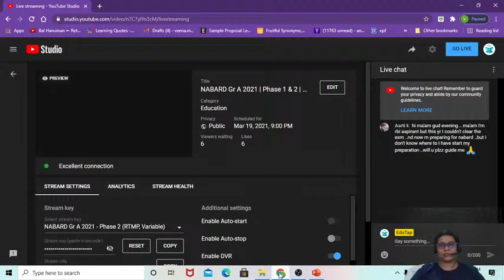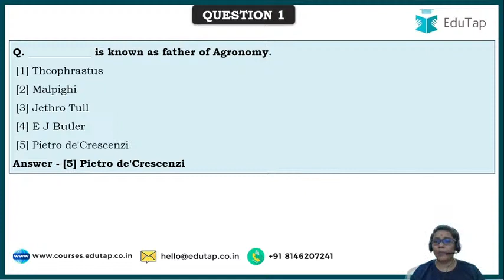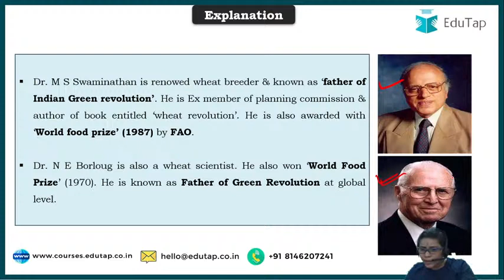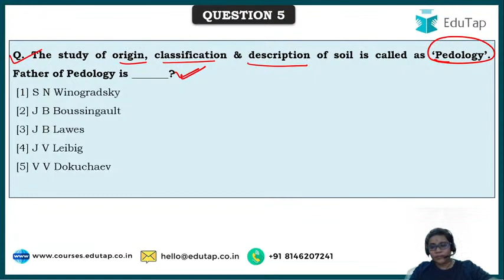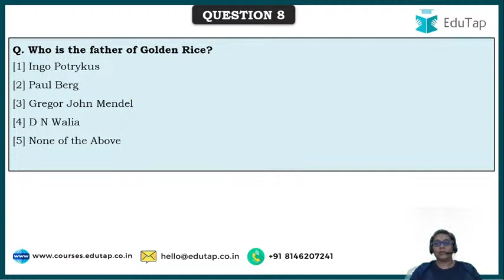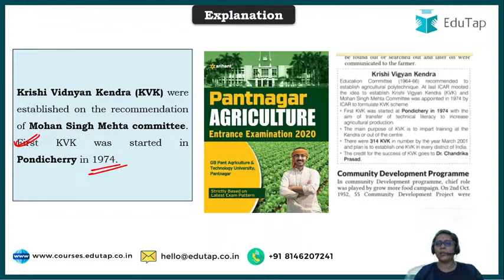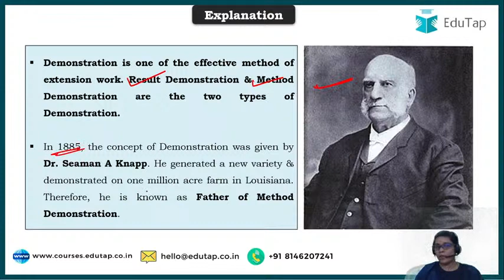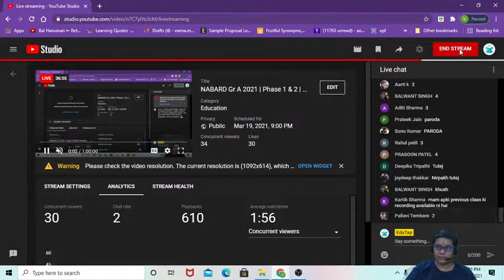NABARD Gr A 2021 | Phase 1 & 2 | ARD | Lecture 1 | Fathers of various disciplines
Following are the different courses offered by EduTap:

FREE 15 DAYS Starter Package Course of NABARD Grade A 2021

RBI Grade B 2021 LIVE CLASSES BATCH - Descriptive English

FCI 2021 Course for Assistant General Manager (General Administration) + General Aptitude For All Posts :

RBI Gr B 2021 courses

FREE 15 DAYS Starter Package Course of RBI Grade B 2021

QRE 2021
Quantitative Aptitude for all Banking Exams